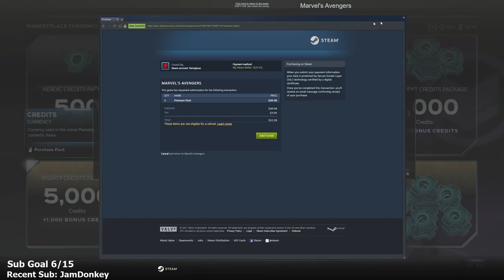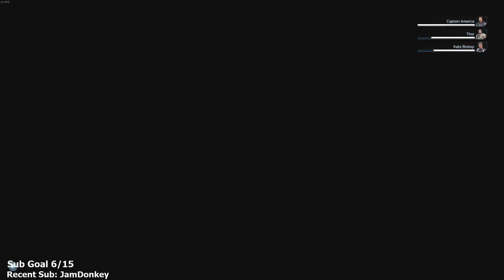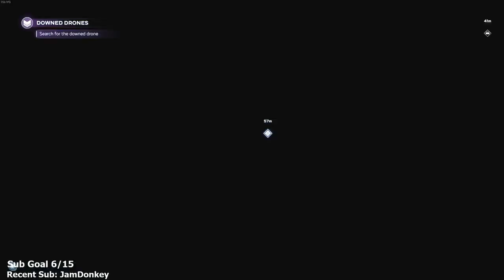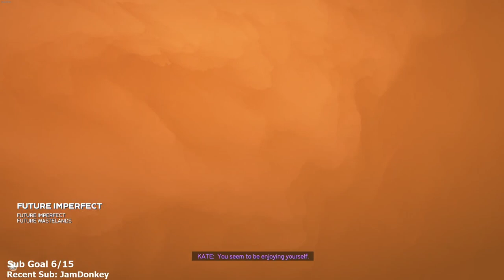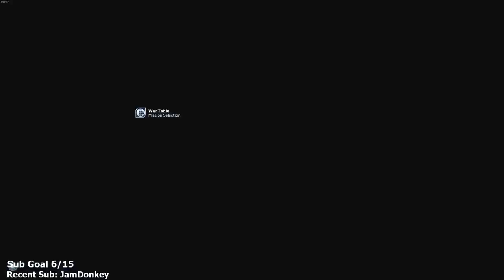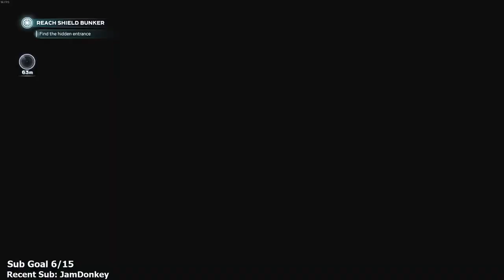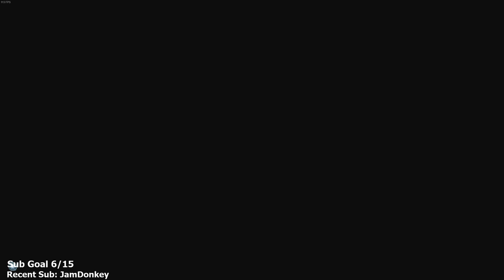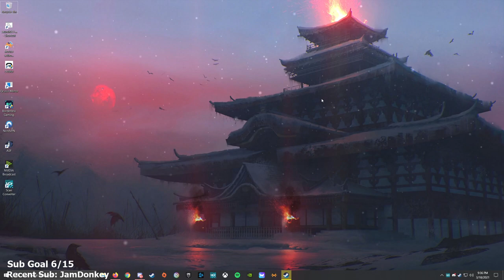Marvel Avengers: Operation Future Imperfect - Hawkeye - Let's Play